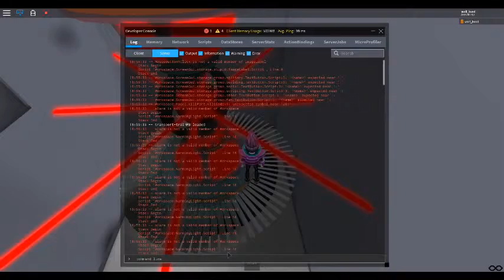core inc arctic facility # meltdown. game link in the desc